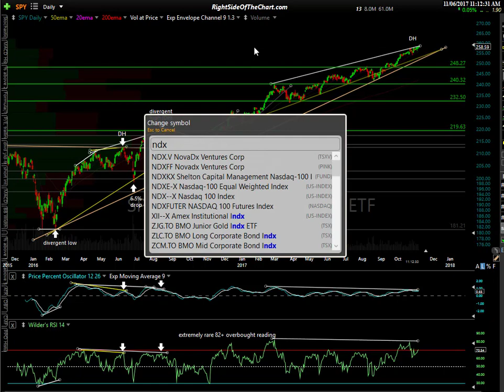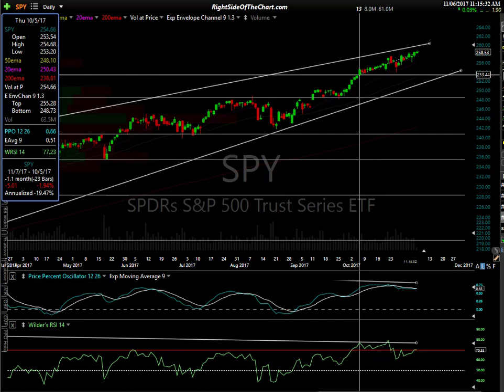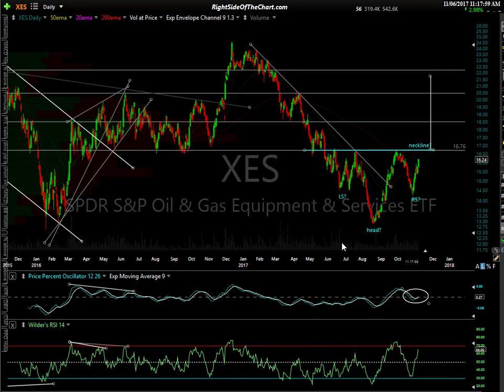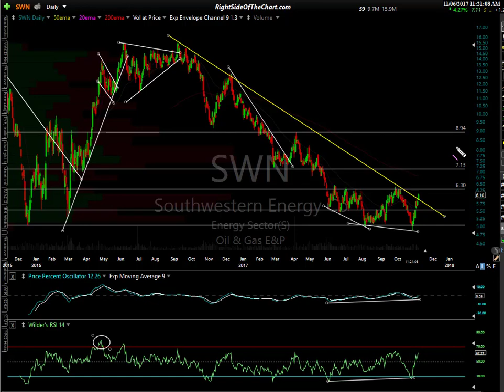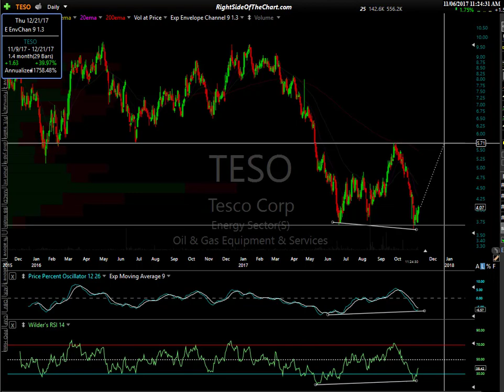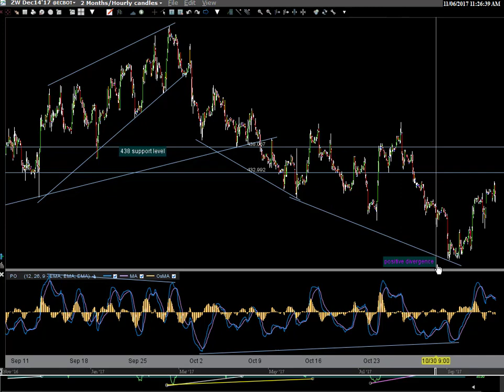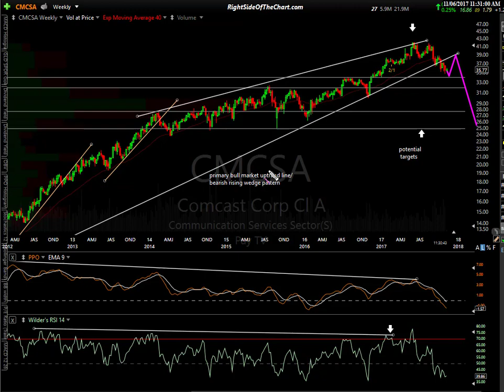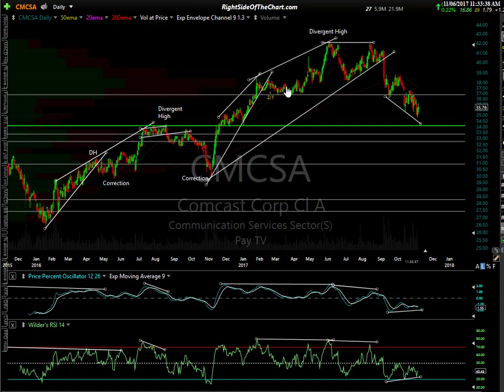Market Analysis & Trade Ideas 11-6-17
A brief overview of the US stock market followed by several swing trading setups that stand out at this time.